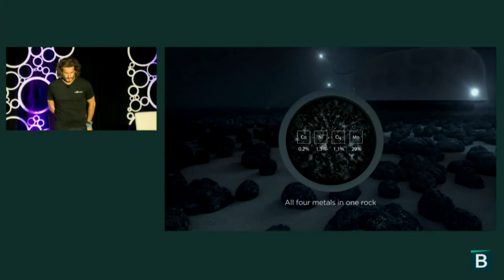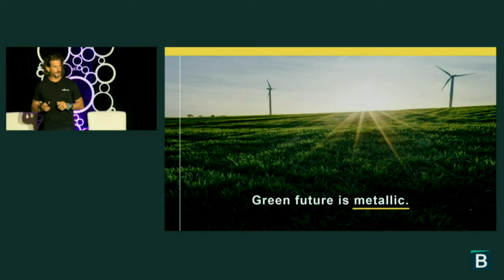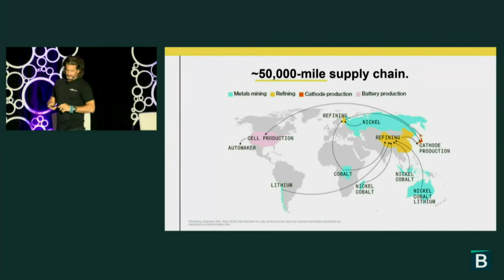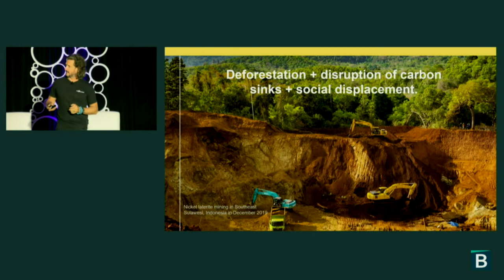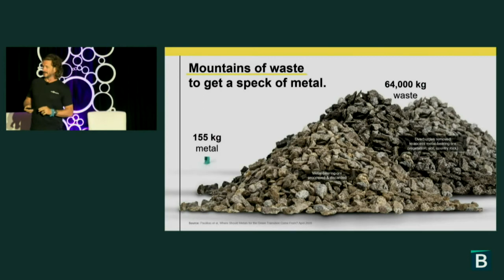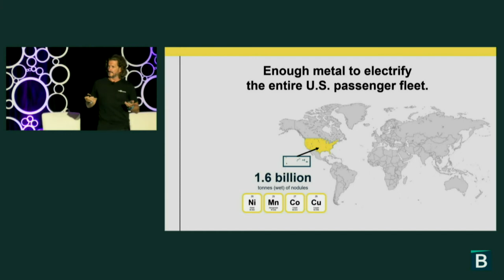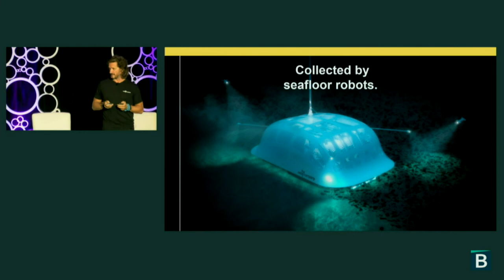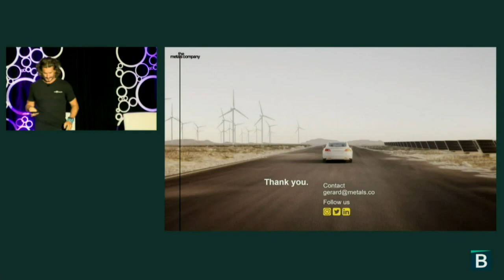The Metals Company | Future of Technology Talk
Ecomodernism 2021 featured four "Future of Technology" talks. These are short, pitch-style talks from leading technologists and entrepreneurs working on technological and industrial innovations that have the potential to help solve major environmental problems.

The Metals Company was founded in 2021 through the merger of DeepGreen and the Sustainable Opportunities Acquisition Corporation (NYSE: SOAC), to scale their nodule collecting and onshore processing systems.

They produce metals from polymetallic rocks to power electric vehicles. For over a decade, we’ve been exploring the planet’s largest known deposit of battery-grade metals: nodules on the seafloor of the Clarion Clipperton Zone in the Pacific Ocean. During this time, their onshore team has developed and successfully run a metallurgical process to derive key battery metals from these remarkable rocks while generating zero solid processing waste.